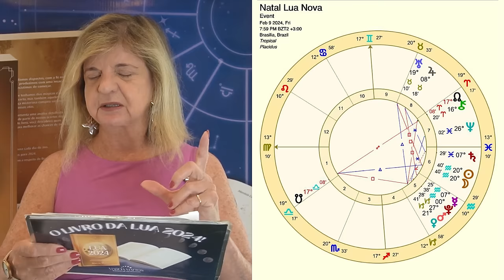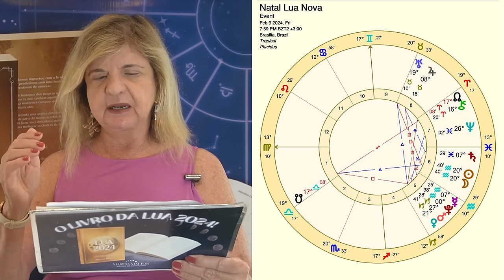Previsões Astrológicas - Turbulência e Reviravoltas! Lua Nova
Gravação Palestra Previsões 2024 do Brasil e o Mundo